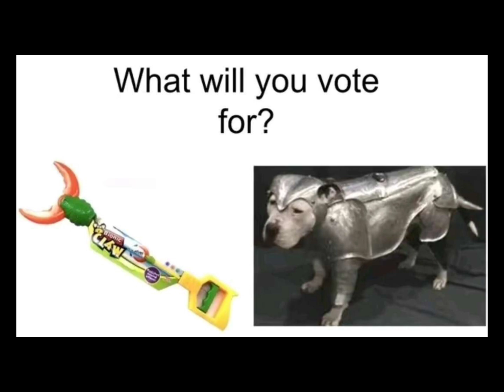the curse of internet